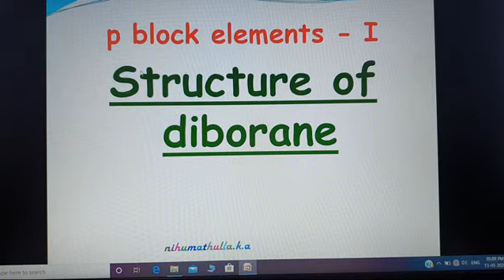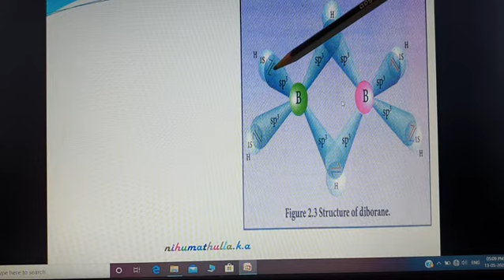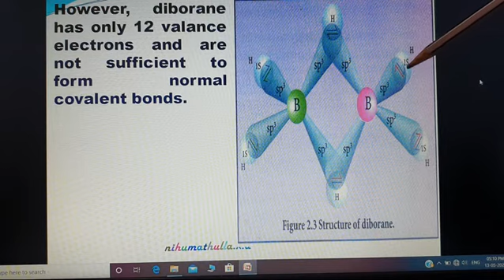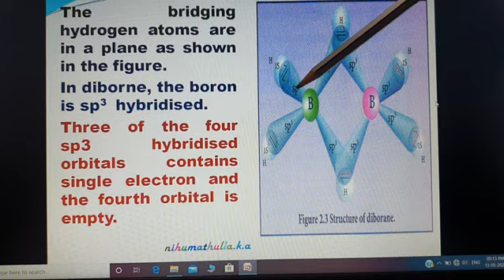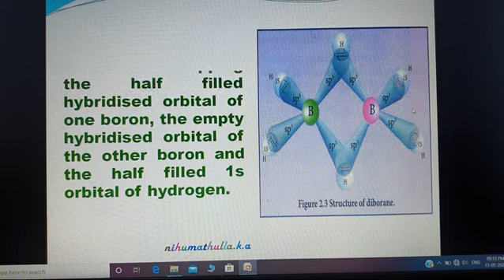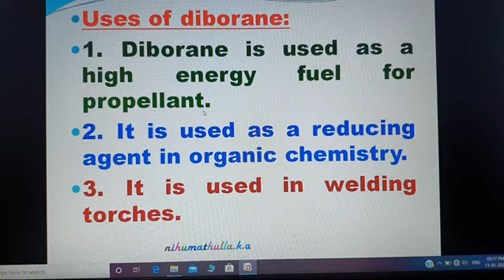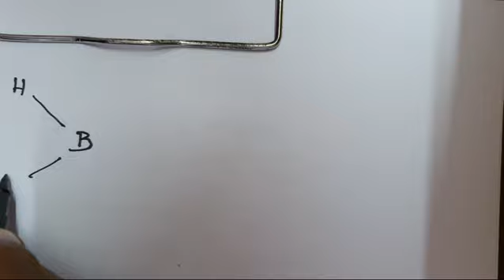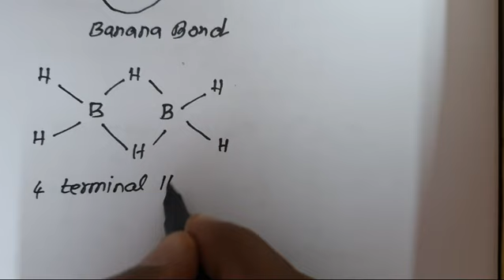P block elements - I (Part - 16)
Structure of Diborane/Sp3 hybridization/ 3C - 2e bonds/ 2C - 3e  bonds/ Banana Bonds/ B- H - B bond/ Class 13